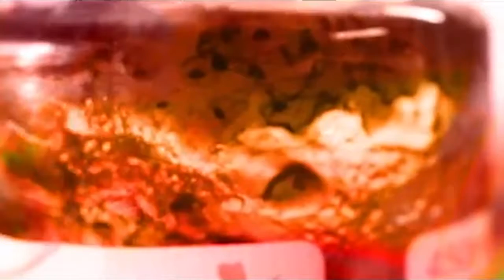UAL STUFF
If you enjoyed the video? Hit 👍 "LIKE" 👍 - Thank you!

► It takes me a lot of time to make these videos, if you don't like them or if you like them please feel free to leave a comment to help my channel improve, I will try my best to respond.
Video uploaded & owned by Pipsta Productions